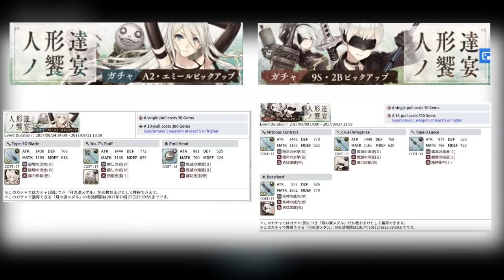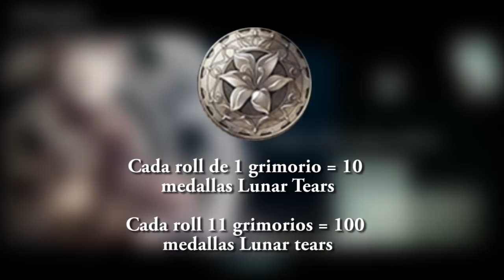Todo lo que tienes que saber previo a la colaboración SINoALICE x NieR: Automata!